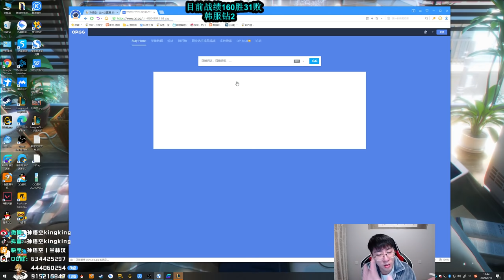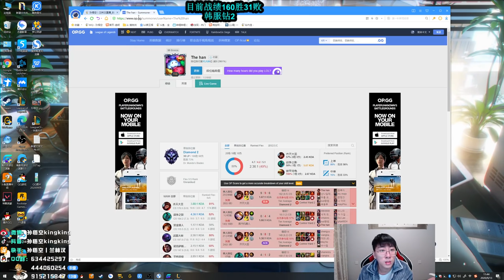【猴哥】蘭林漢悟空： 悟空VS大樹 韓服 淚幕了終於斷了連敗的局面（202000913P3）